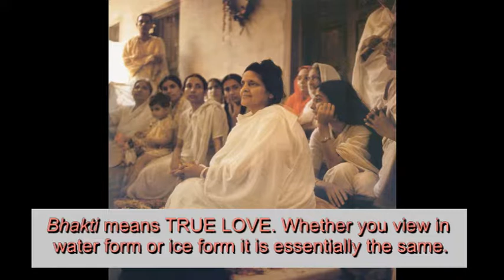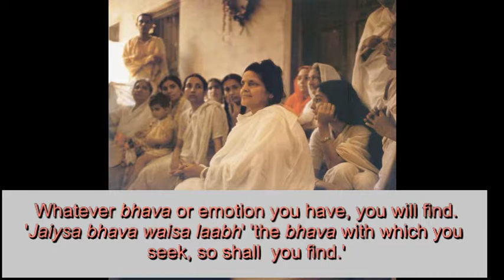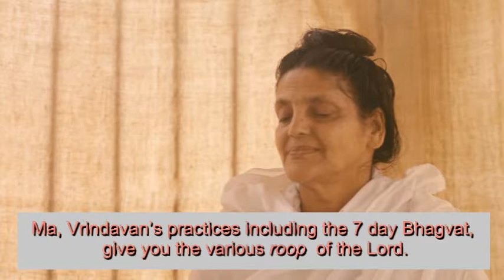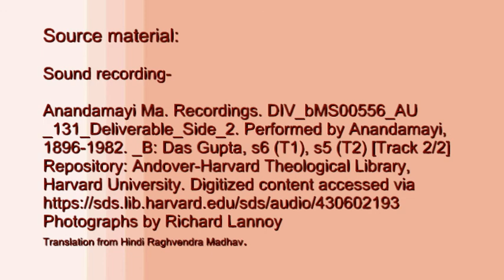Questions and Answers with Ma Anandamayi, Part 2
Das Gupta tape. Location and date of recording unknown.
Anandamayi Ma. Recordings. DIV_bMS00556_AU_128_Deliverable
_Side_2. Performed by Anandamayi,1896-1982 B: Das Gupta, s6 (T1), s5 (T2) Track 2/2 Repository: Andover-Harvard Theological Library,